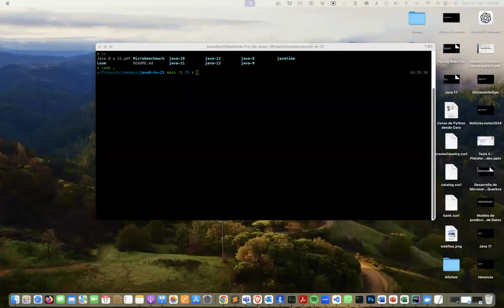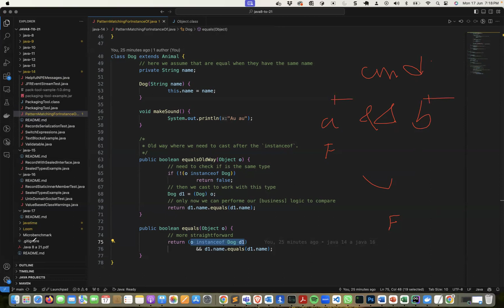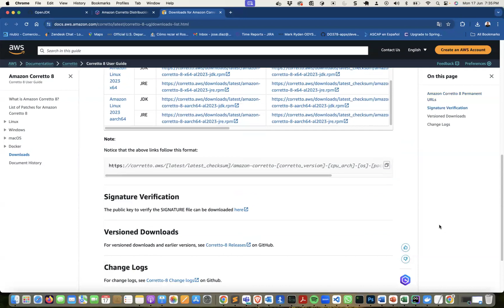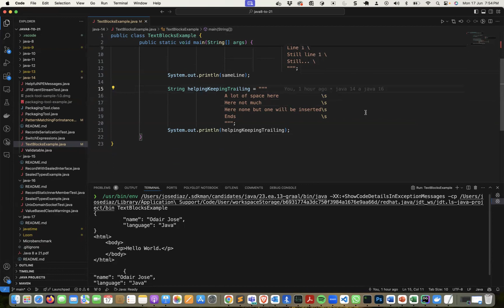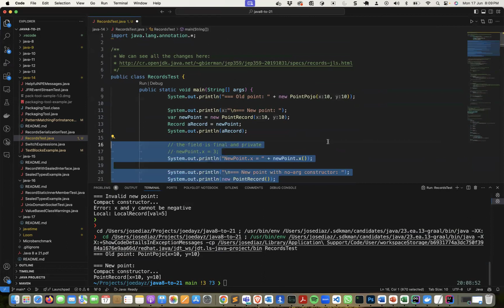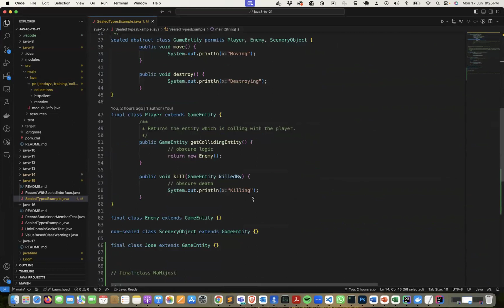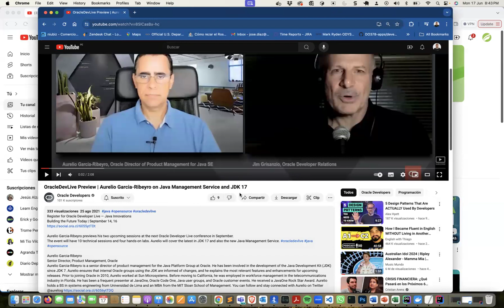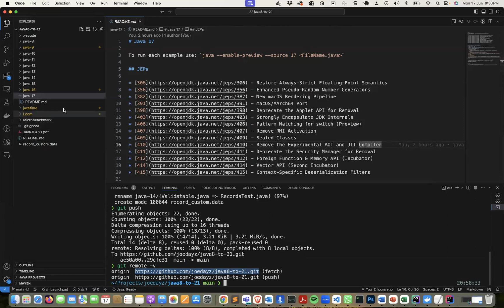De Java 14 a Java 16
Revisamos lo introducido desde Java 14 a Java 16